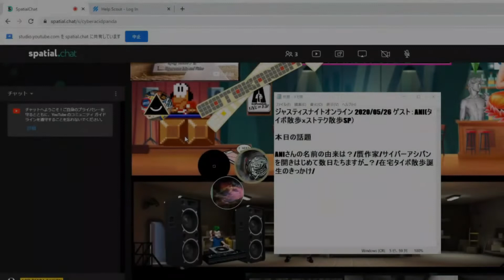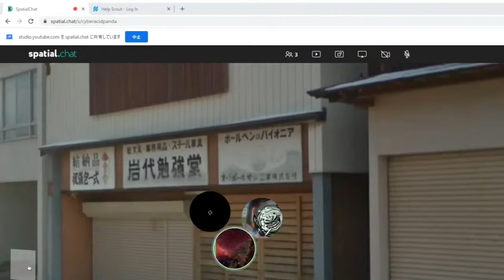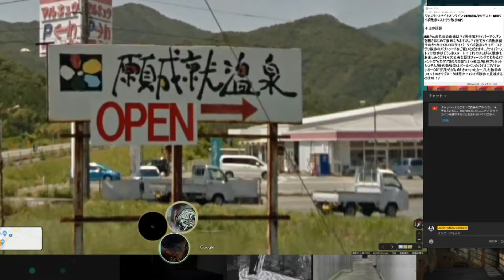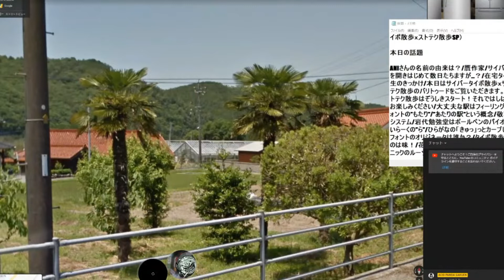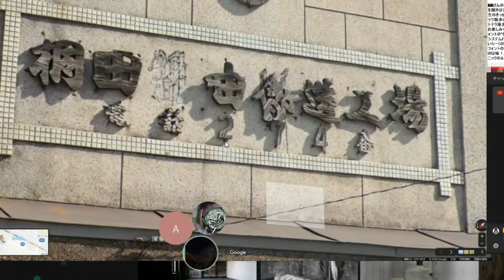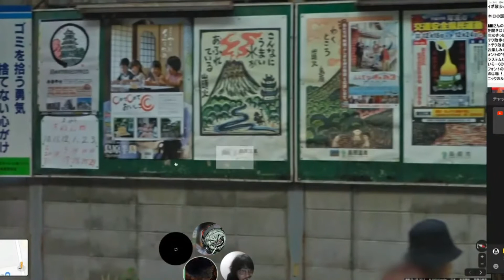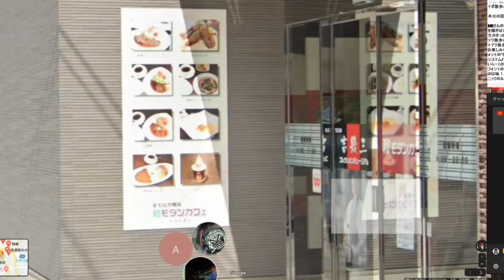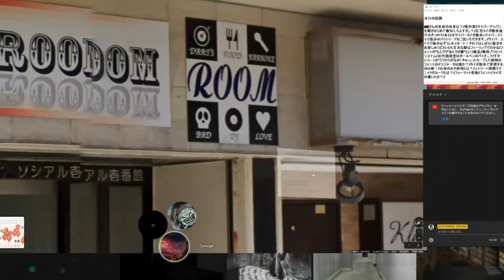CYBER ACID PANDA CAFE 今宵もディープトークSP 在宅タイポさんぽ vs 街頭技巧2020/05/26 ジャスティスナイトオンラインより ゲスト：藤本"ANI"健太郎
Counterfeiter　x  高野政所
在宅タイポさんぽｘストテク散歩SP

ストリートクリエイター高野政所の街頭技巧とCouterfeiterこと藤本"ANI"健太郎がオンライン居酒屋サイバーアシッドパンダカフェで、googleストリートビューを使用したバーチャル散歩を行います。

CounterfeiterのSuzuriをチェックしてください。